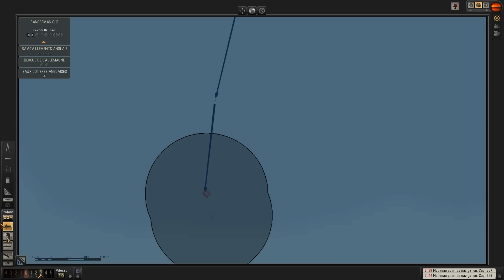Silent Hunter 5 Gameplay #10 Traque des derniers AMC! FR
Je traques les AMC qui me reste à couler jusqu'au bout! Bon visionnage!